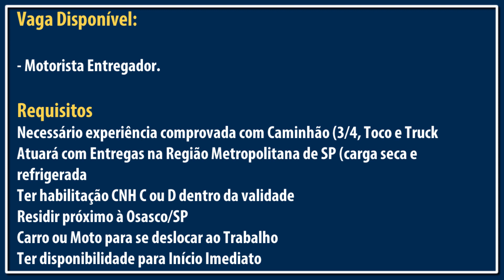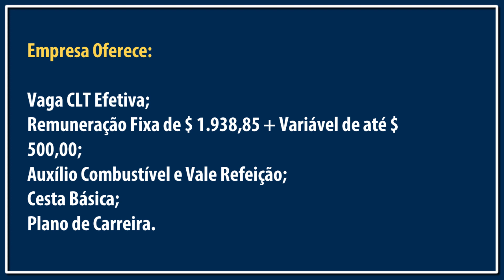Grupo Amorim abre vagas para Motorista Truck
Vaga Disponível:

- Motorista Entregador.

Requisitos
Necessário experiência comprovada com Caminhão (3/4, Toco e Truck
Atuará com Entregas na Região Metropolitana de SP (carga seca e refrigerada
Ter habilitação CNH C ou D dentro da validade
Residir próximo à Osasco/SP
Carro ou Moto para se deslocar ao Trabalho
Ter disponibilidade para Início Imediato

Empresa Oferece:
Vaga CLT Efetiva;
Remuneração Fixa de $ 1.938,85 + Variável de até $ 500,00;
Auxílio Combustível e Vale Refeição;
Cesta Básica;
Plano de Carreira.

Como se Candidatar
Os interessados em trabalhar na transportadora Amorim deverão enviar o currículo para o número informando o nome e local de residência.